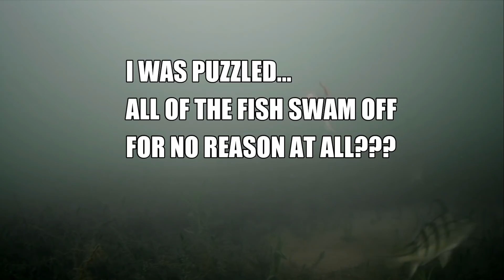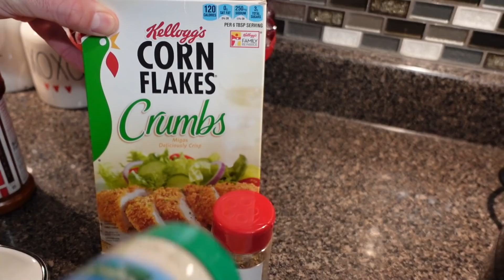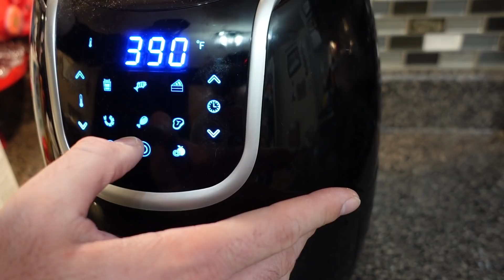Ice Fishing for Perch Dinner | CATCH and COOK (Air Fryer Recipe!)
In today's video I got out to catch some perch through the ice. It was a successful trip and I brought fish home to cook. I'll take you through how I prepare perch, the recipe I use, and a special Debo sauce that I love! It was even more fun because I was joined by pops AND Randizzle!

6 Beginner Fishing Mistakes (You Don't Realize You're Making)

Summer Bass Fishing | Topwater, Texas Rig, & Frog!

My TOP 5 Summer Bass Fishing Lures (Bank Fishing for Beginners)